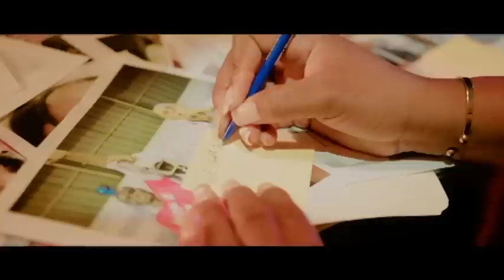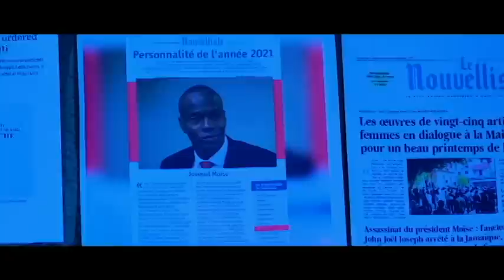PASTE MARCO ARETE PASKE GEN 4 FIDEL LI KI MOURI NAN KANARAN